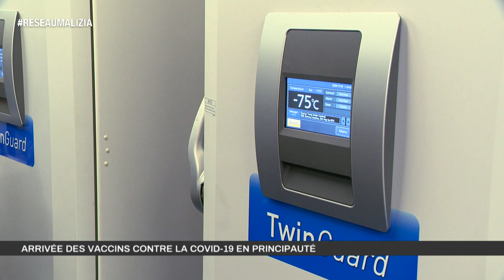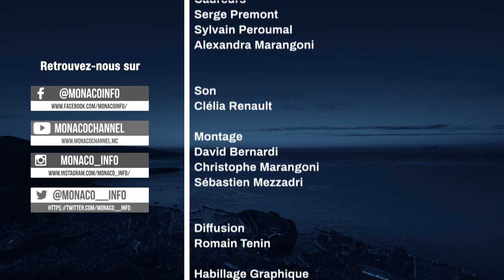Le 19H - Edition du mercredi 30 décembre 2020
Le JT de la rédaction de Monaco Info présenté par Emilie Rousseau. Toute l'actualité de la Principauté. Au sommaire :

Nouvelles mesures à compter du 2 janvier, contrôle à la frontière à quelques heures de la Saint Sylvestre : Patrice Cellario, Conseiller de Gouvernement - Ministre de l'Intérieur, nous dit tout sur le dispositif à venir.

Les vaccins sont arrivés à Monaco. Didier Gamerdinger, Conseiller de Gouvernement - Ministre des Affaires Sociales et de la Santé, exprime sa satisfaction et annonce le démarrage de la campagne de vaccination.